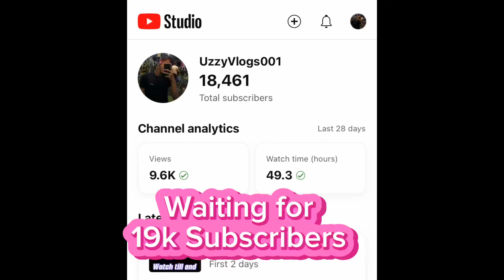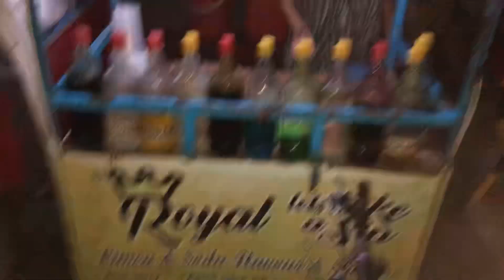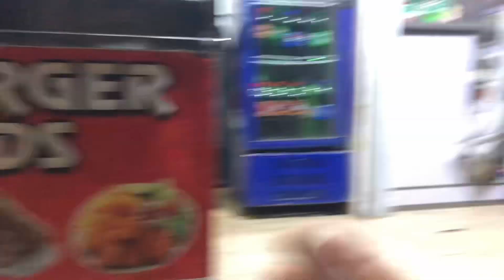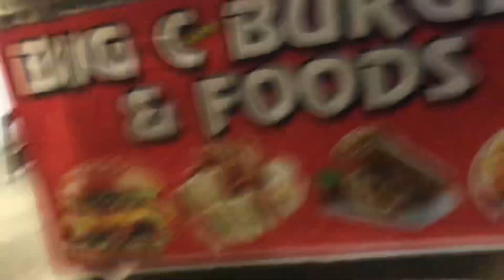Playing football with some friends👀🏟️⚽️ || Second vlog✈️